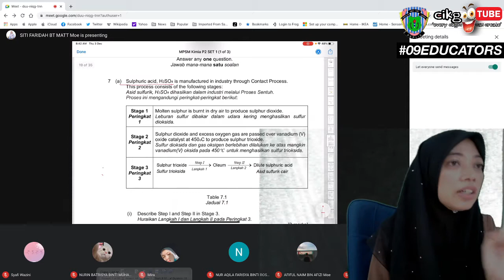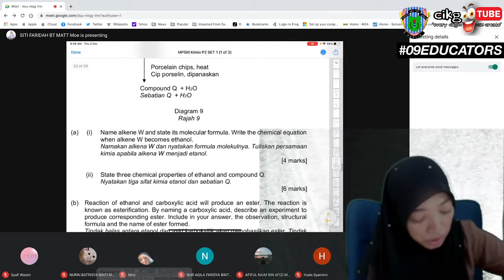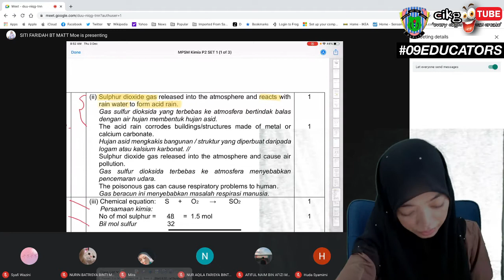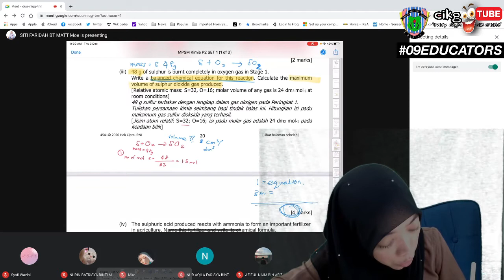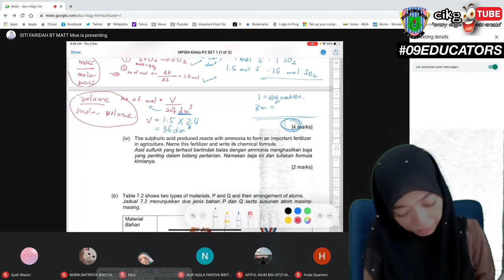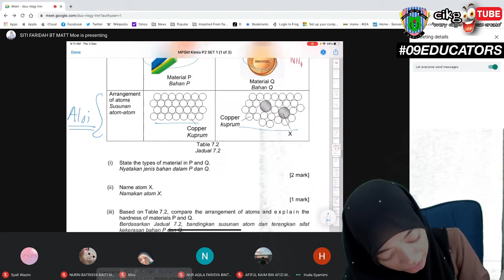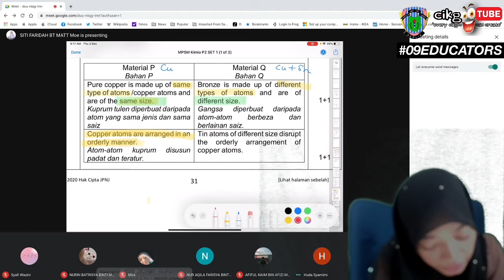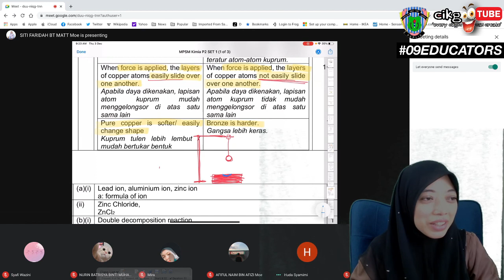Trial Johor Set 1 Question 7